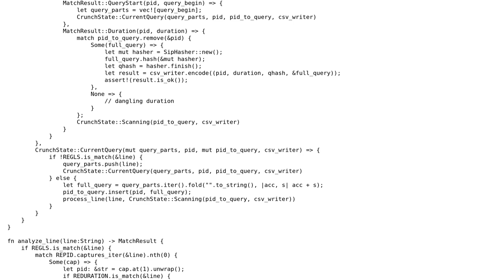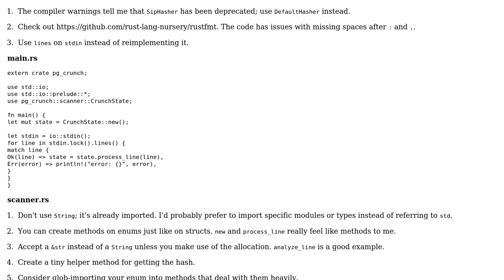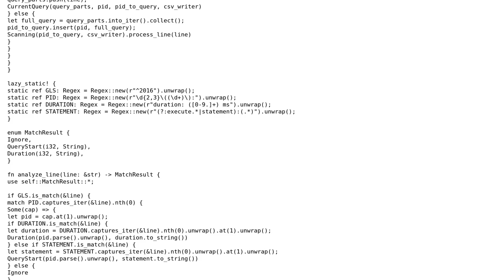Enum as state for log parsing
With thanks & praise to God, and with thanks to the many people who have made this project possible! You are responsible for your own actions.